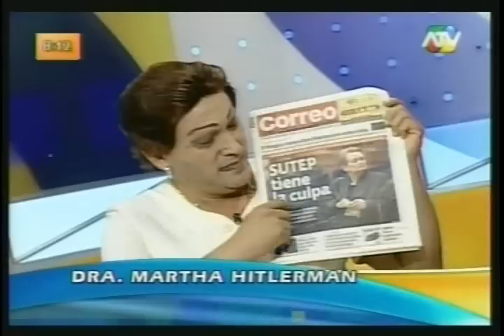Ponte al Dia - 17 Marzo 2008 (1de4)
Con Martha Hildebrand y Laura Bozzo, a no Gareca...